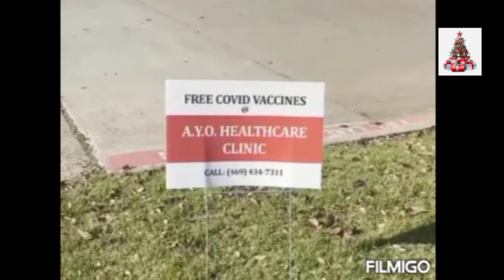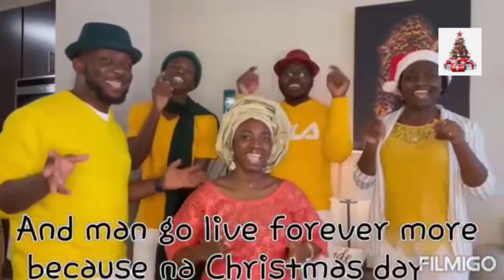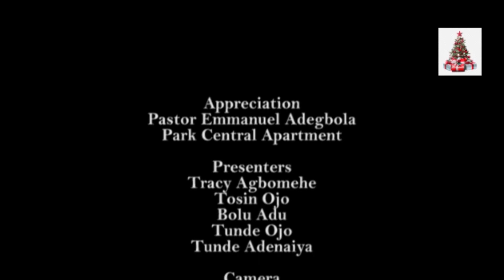Abundant Grace Embassy AGTV News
👉TO BE A MEMBER OF OUR GLOBAL ONLINE / E- CHURCH FAMILY?